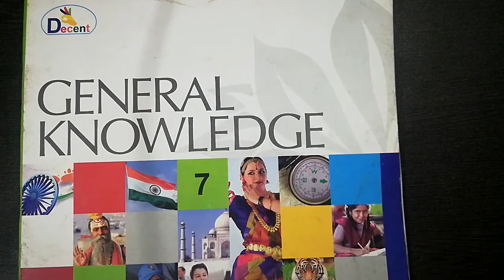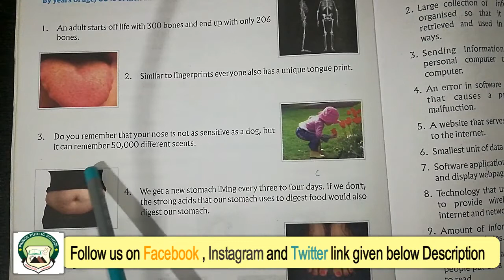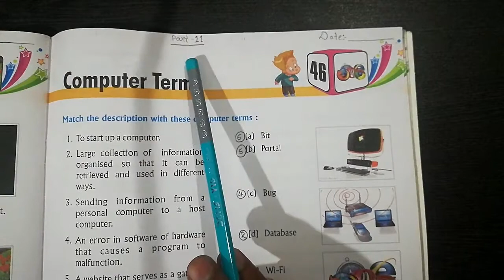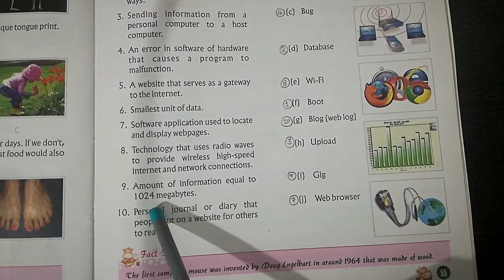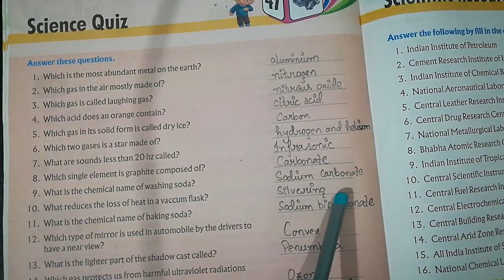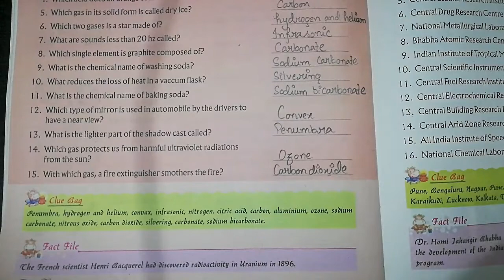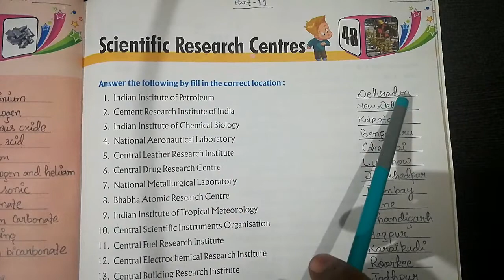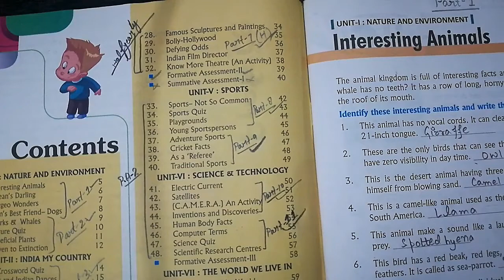Class 7th | Subject - GK Chapter 45 to 48 | Part 11